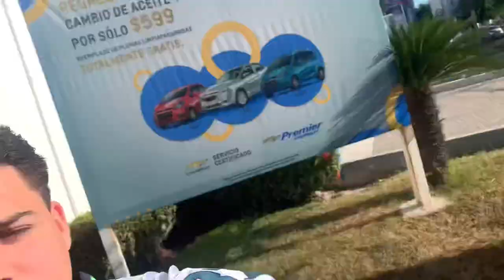🔥 24 HORAS SIENDO CHOLOS POR NUESTRA CIUDAD 🔥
¿Te gusto en la forma que cambiamos totalmente?

El día de hoy finjimos ser CHOLOS (pandilleros, chacas) y salimos a las calles de nuestra ciudad Culiacán, Sinaloa lo cual se nos quedaban viendo raro… 🤣

⚫️ EL GARY ⚫️

🔴 Canal de @Chapopotes 🔴